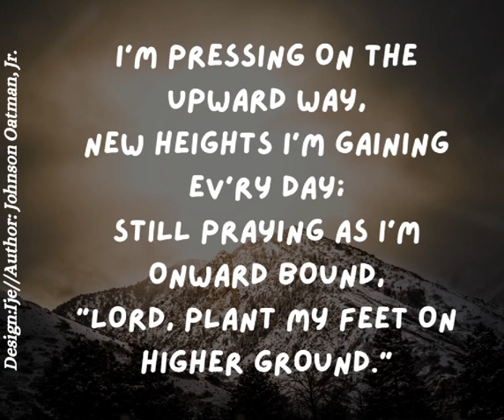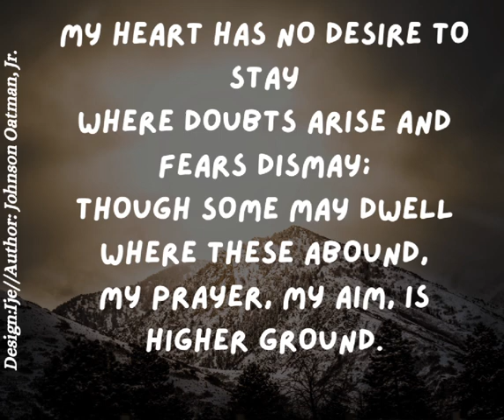Freedom is blessing (Break rules series- 29th August 2024)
Credit: @ Don Salmon Music... instrumentation for Higher ground 2 verse...